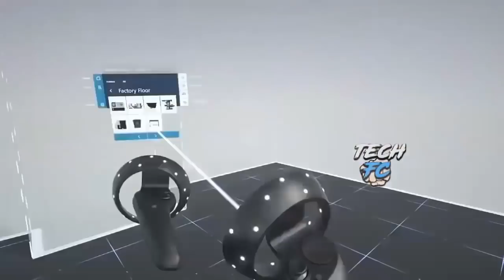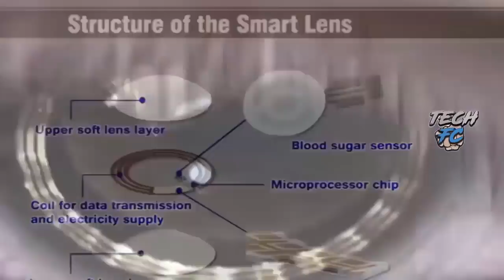New Inventions That Are At Another Level | जो भविष्य बदल सकती है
Here is New Inventions That Are At Another Level Including Microsoft Hololens, Vuzix Blade , Google Contact Lens, Zeblaze Thor-4 Smart Watch and Eclipse Charger
These New Inventions That Gonna Make You Go WILD Yes ! its True
Here is More Information About These Amazing Inventions
Google Contact Lens - Coming Soon
Zeblaze Thor-4 Smartwatch
Eclipse Charger
▶  MI Redmi Xiaomi Smartphones
Redmi 6 pro
Redmi Y2
Redmi Note 6 Pro
Mi Redmi Xiaomi Note 5 Pro
▶ Apple iPhone Deals
Apple iPhone X
iPhone XR
Apple iPhone 6
iPhone 7
Apple iPhone SE
▶ Samsung Galaxy Smartphones
Samsung Galaxy A9
Samsung Galaxy J6
Samsung Galaxy j8
Galaxy On7 Prime
▶  Vivo Smartphones
Vivo V9Pro
Vivo Y81
Vivo V11
Vivo Y83 Pro
▶ Top 5 Electric Bicycle Gadgets Buy From Here -
Lista Cycle Light (Rs.465)
Electric Cycle Spoke Light (Rs.485)
Generic Bicycle Tail Light (Rs.199)
E Bicycle Light Combo (Rs.499)
Electrical Bicycle LED Laser Light (Rs.225)
▶ SELFIE STICK IN LOW PRICE ◀
360° Selfie Stick (Rs.149)
▶ Gadget Tree Spiritual Handcraft Tea (Rs.160)
▶ Plastic Musical Pot with Bluetooth Speakers, LED Lights and Touch Control
▶ USB 5 Watt LED Bulb (Rs.299)
▶ Led Light 5M 50 LED (Rs.399)
▶ Led Light 10M 100 LED USB Operated Wire (Rs.499)